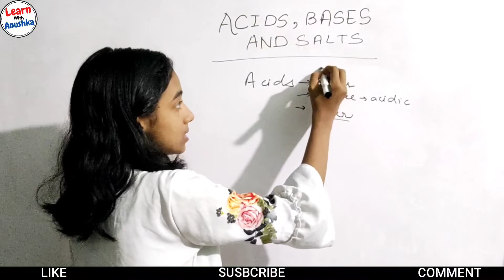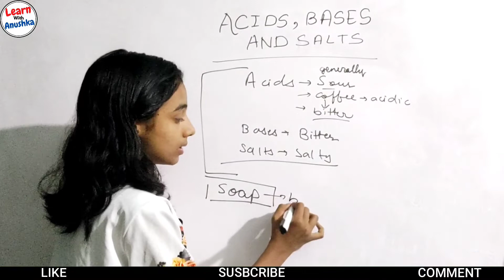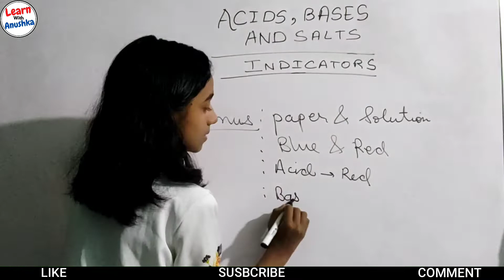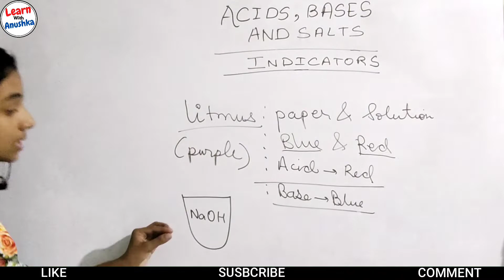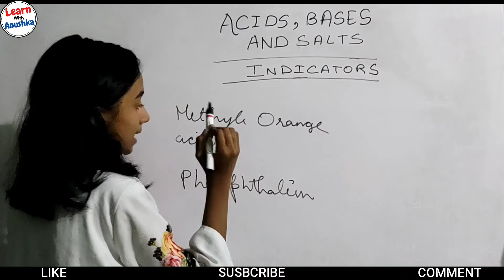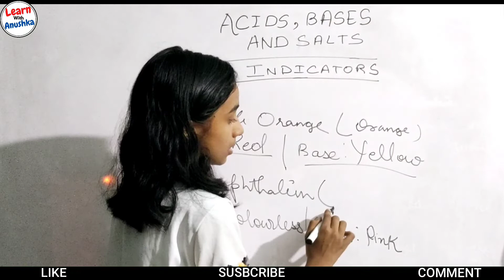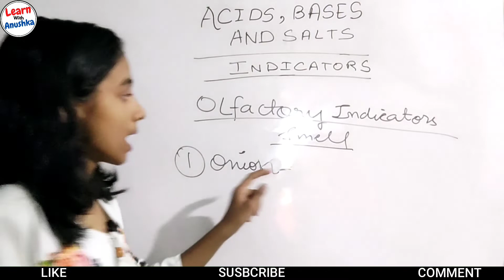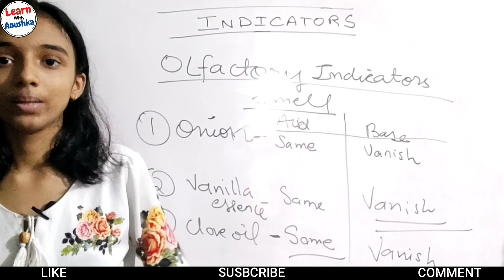Acids, Bases & Salts Class 10 Science NCERT | Indicators Class 10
Acids, Bases & Salts Class 10 Science NCERT | Indicators Class 10 | Difference between acids, bases and salts | Chemistry Class 10th